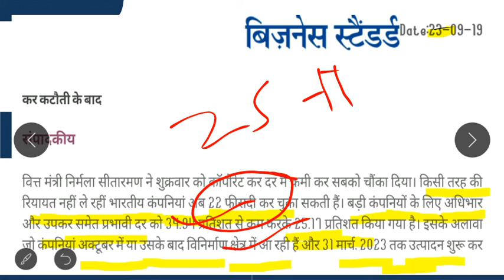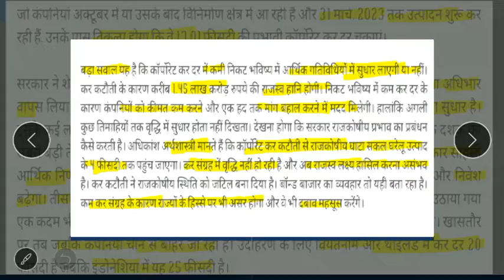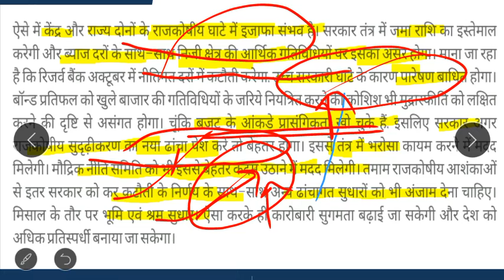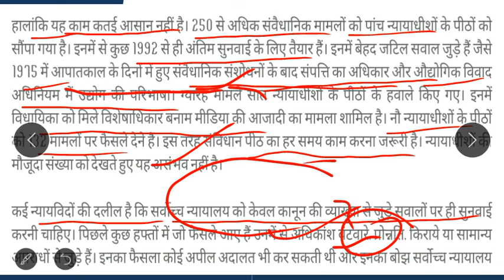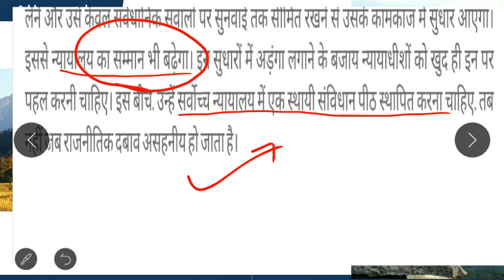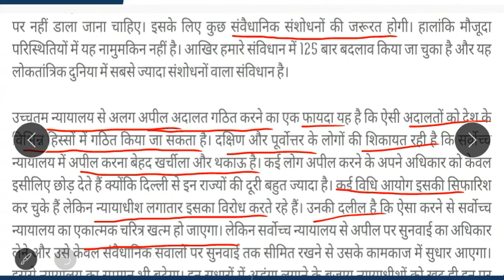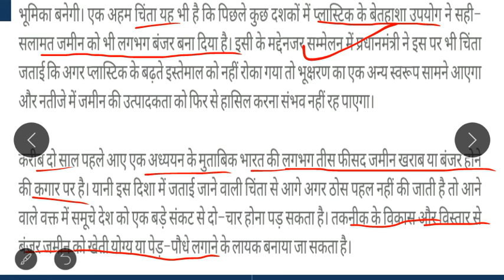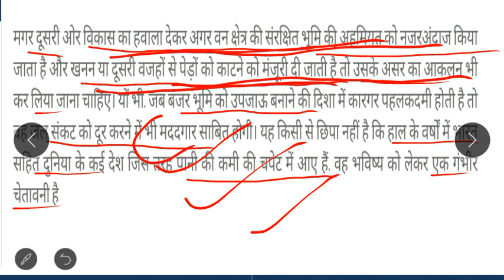दैनिक हिंदी संपादकीय विश्लेषण 23/09/2019 for UPSC C.S.E 2020 |Daily Hindi editorial discussion